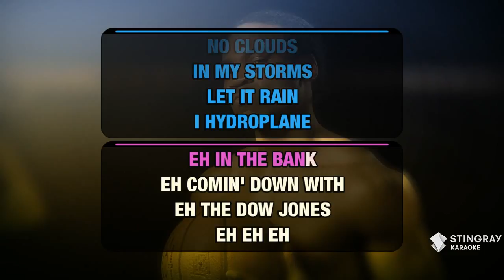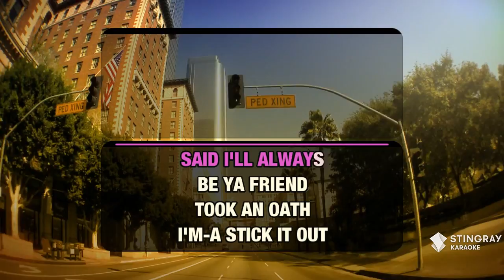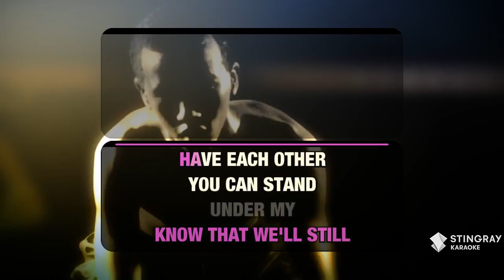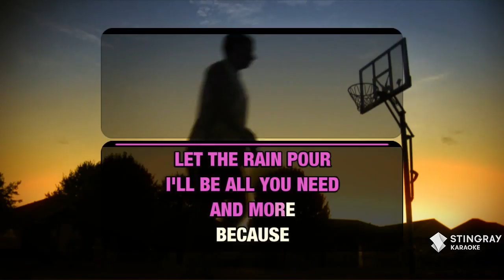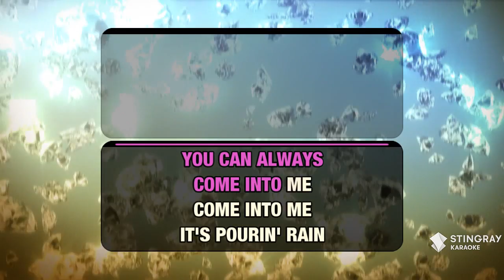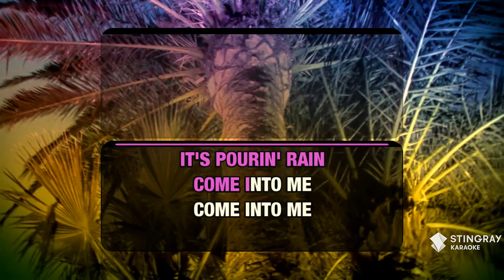Umbrella (Duet) : Rihanna feat. Jay-Z | Karaoke with Lyrics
Sing Umbrella (Duet) : Rihanna feat. Jay-Z wherever you go with the Stingray Karaoke mobile app.

Or build your own personal karaoke library by downloading an MP4 of Umbrella (Duet) : Rihanna feat. Jay-Z from the Karaoke Store